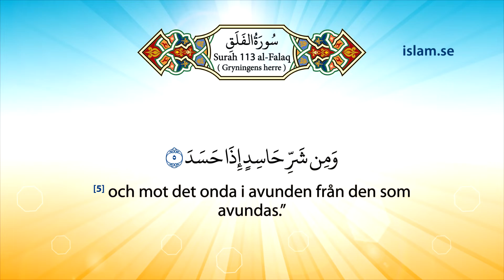Koranen: Surah 113 al-Falaq (Gryningens Herre) [Arabiska med svensk översättning]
Koranen: 113 al-Falaq (Gryningens Herre) [Arabiska med svensk översättning]
سورة الفلق
Koranen på Svenska med Koranens Budskap av Mohammed Knut Bernström
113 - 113 al-Falaq (Gryningens Herre)
Orginalljudet, den arabiska texten med översättningen på svenska i löpande form.